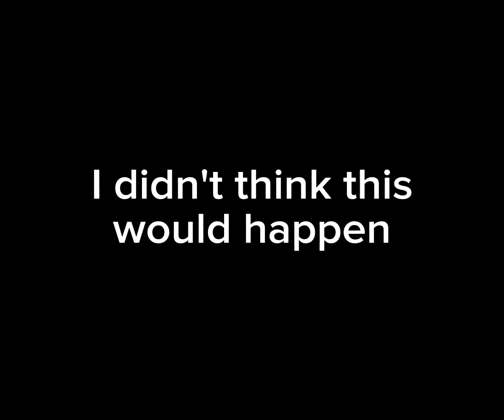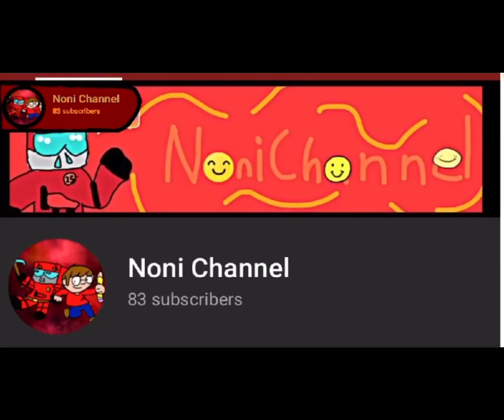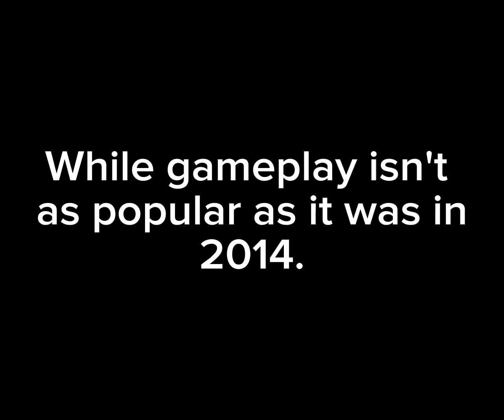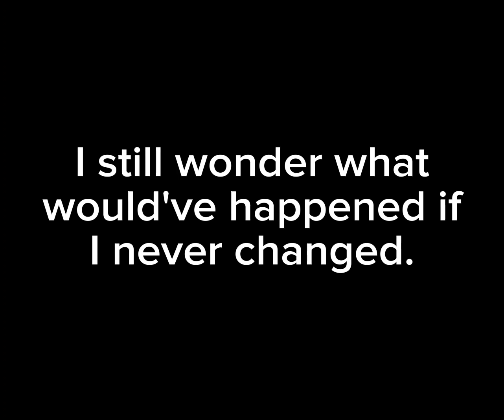1,000 Subscribers.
8 years...